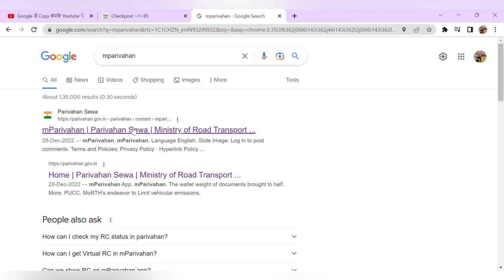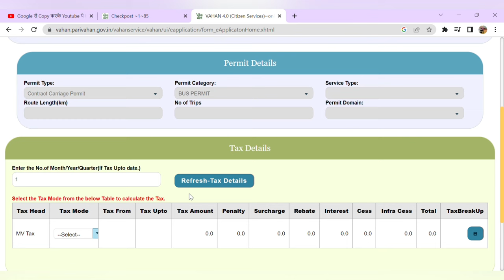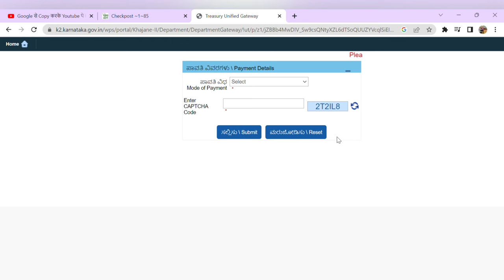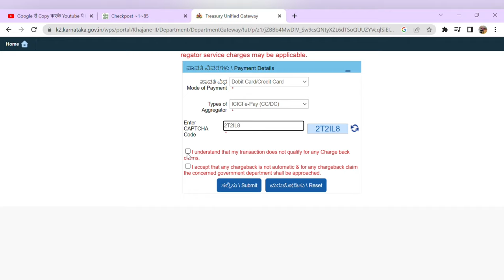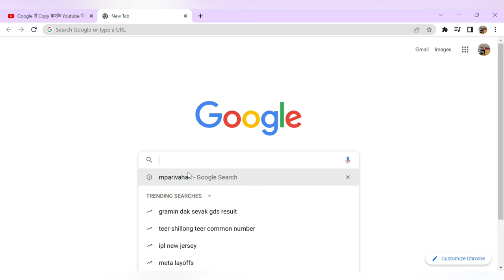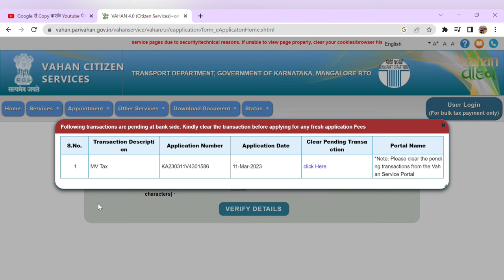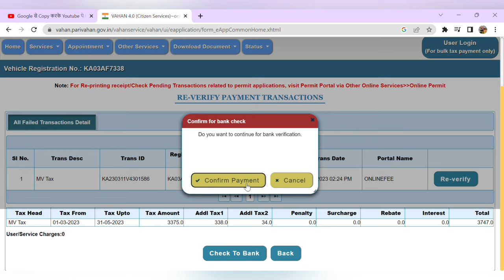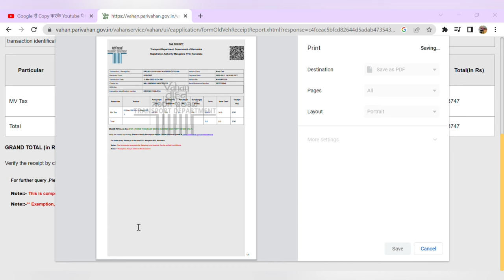How To Pay Tax Of Vehicle Online RTO | Paying Commercial Vehicle Tax Without Going RTO In Kannada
How To Pay Tax Of Vehicle Online RTO
Paying Commercial Vehicle Tax Without Going RTO In Kannada
Paying Tax online
Pay your taxes online
Pay taxi vehicle tax
Pay RTO tax Karnataka
Taxi vehicles tax
Vehicle tax
Taxi tax Karnataka
Karnataka Rto tax
Karnataka taxi vehicle tax
RTO Karnataka
RTO Kannada